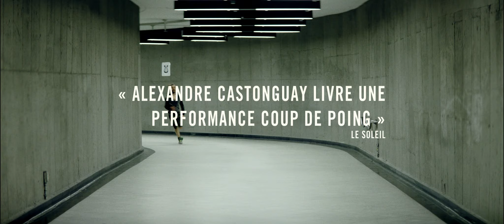CA$H NEXUS - Bande Annonce - Maintenant en salle!